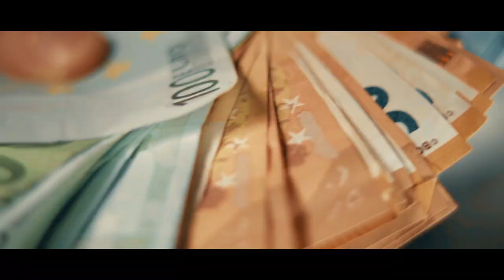Camouflage - Mary Jane ( Trailer )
Am 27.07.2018 kommt das Video zu
Mary Jane von Camouflage !
Hier ist der Trailer dazu !